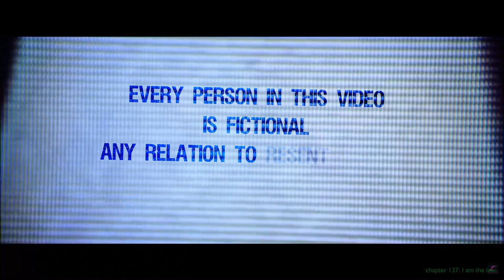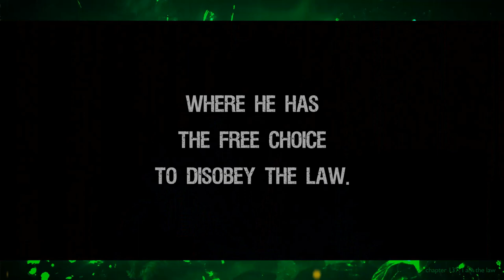Mohammed Hijab VS Lars Gule | Islam is liberal | read between the lines